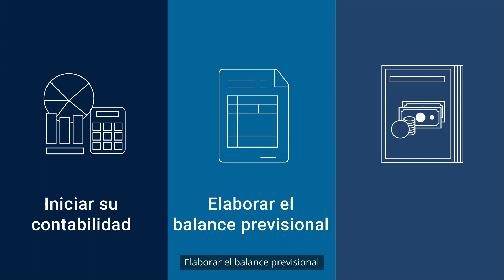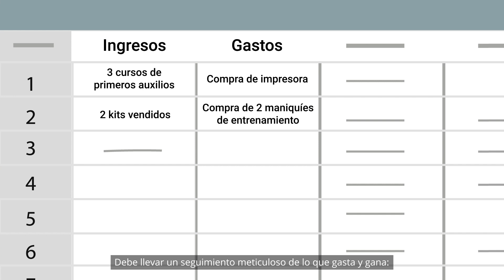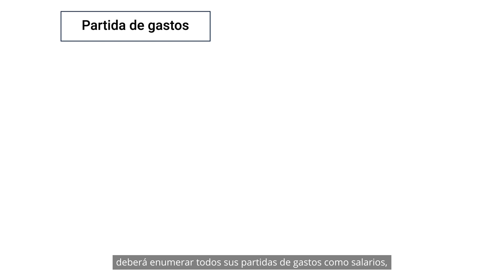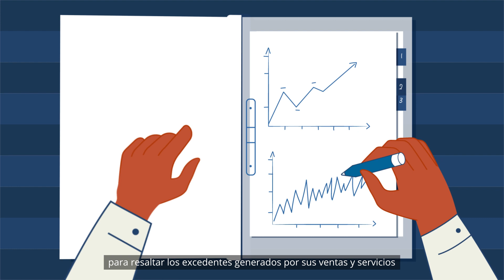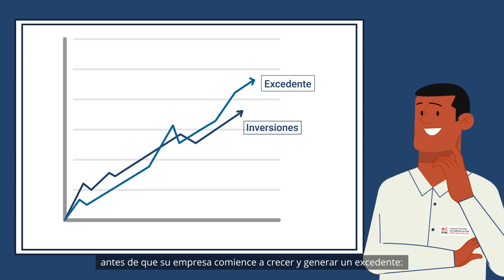Herramientas de gestión financiera y de seguimiento de las actividades comerciales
El desarrollo de actividades comerciales de primeros auxilios dentro de una Sociedad Nacional del Movimiento de la Cruz Roja y de la Media Luna Roja requiere la implementación de sistemas de gestión y seguimiento financiero.

Gracias a las herramientas financieras, podrás hacer seguimiento al estado de sus ingresos y gastos, establecer presupuestos, asegurar el cumplimiento de las regulaciones fiscales locales y mucho más.

Tres herramientas pueden ser implementadas para fortalecer sus sistemas de gestión financiera:

1. Iniciar su contabilidad
2. Elaborar el balance previsional
3. Desarrollar su informe financiero